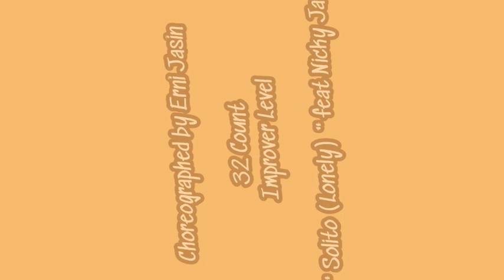SOLITO (LONELY) - Line Dance (By Livia)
Choreographed by Erni Jasin

32 Count
Improver Level

Demo by Beauty LD Sunter 💃💃💃